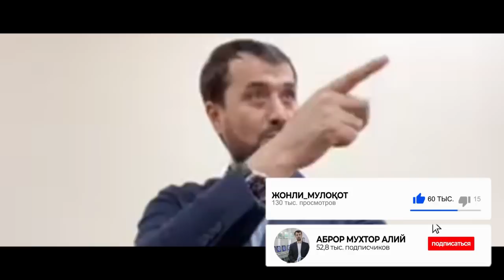Мажбурий талоқ ҳақида